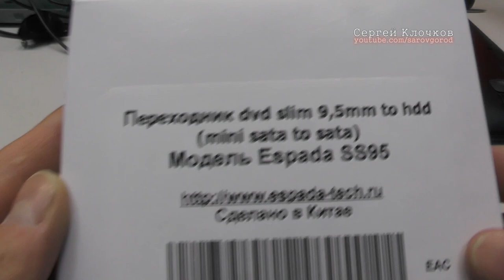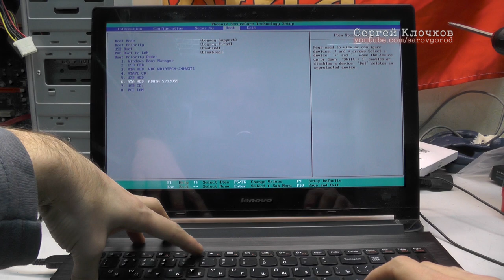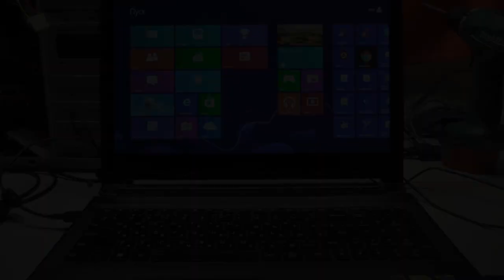Установка SSD накопителя в ноутбук